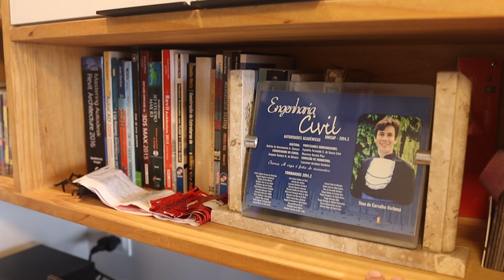Extensão da régua da serra DW745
Fala galera!

Tive que fazer uma régua mais comprida para a serra DW745. É um vídeo simples, mas pode ser útil.